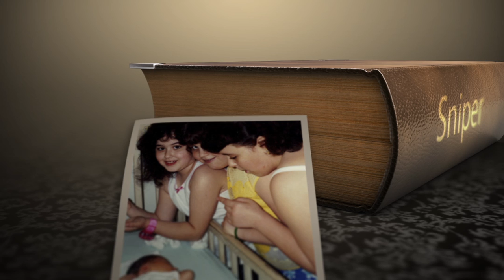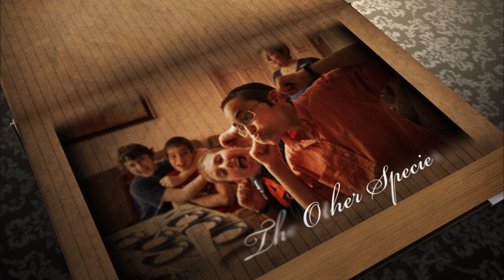Mission 13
A small animation done for me brothers bar mitsvah